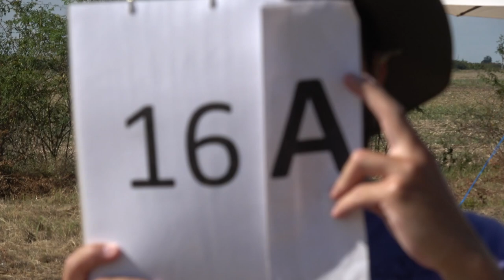EAAC2024 P4 16 Jaromir Cihak 3rdUnk